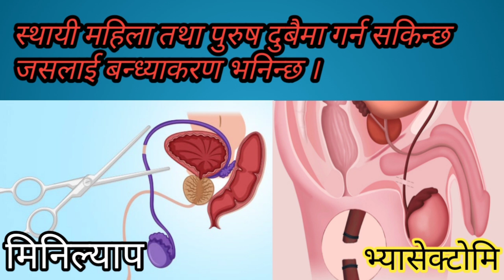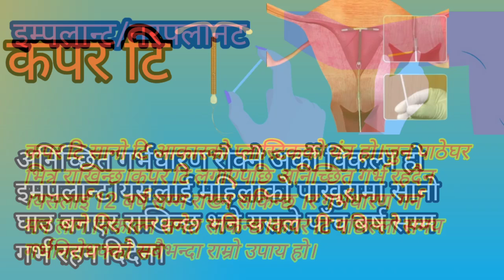परिवार नियोजनका अस्थायी साधनहरु कुन बढी भरपर्दो //कन्डम,पिल्स,कपर टि,इम्पलानट,//आदि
अनिच्छित गर्भ रहनबाट रोक्ने अस्थायी साधन कुन बढी उपयोगी
सबै अस्थायी साधन एयुटै भिडियो मा
condoms
pills
econ
coper t
implant